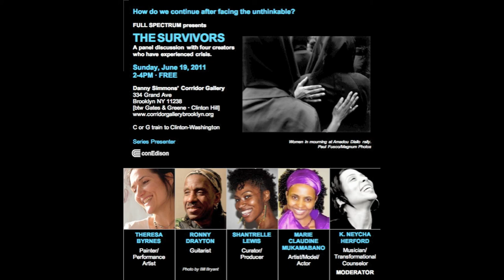Full Spectrum Presents: Theresa Byrnes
Full Spectrum presents visual artist Theresa Byrnes as part of its "Survivor" panel discussion, Sunday, June 19th from 2-4 PM at the Danny Simmons Corridor Gallery, located at 334 Grand Avenue, Brooklyn, NY.